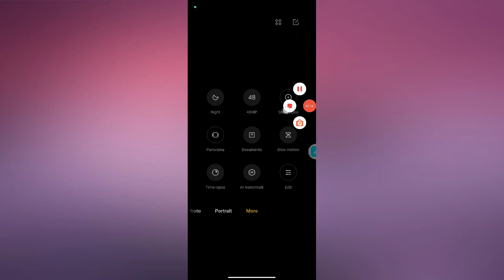POCO X5 Pro 5G Camera Hidden Mode kaise use kare | How to use Camera Hidden Mode